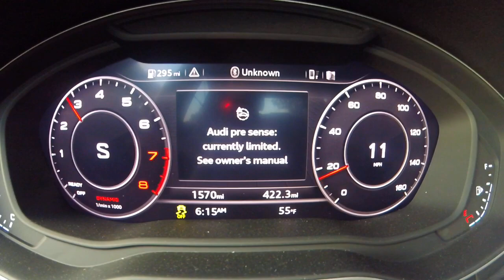2018 Audi A4 2.0T 0-60mph 0-100mph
Using Launch control on this Audi A4